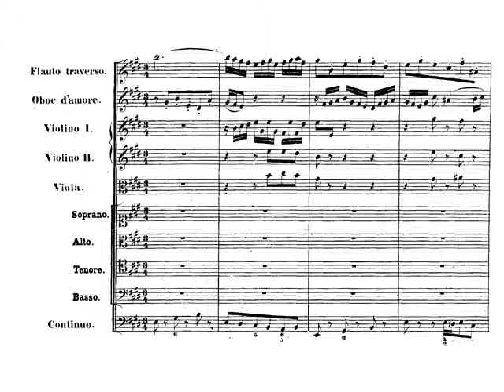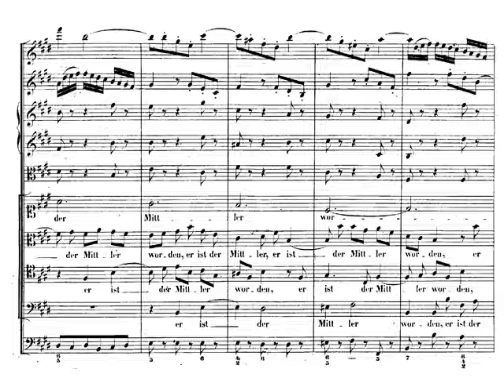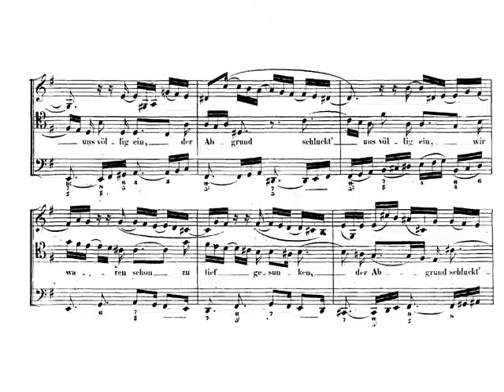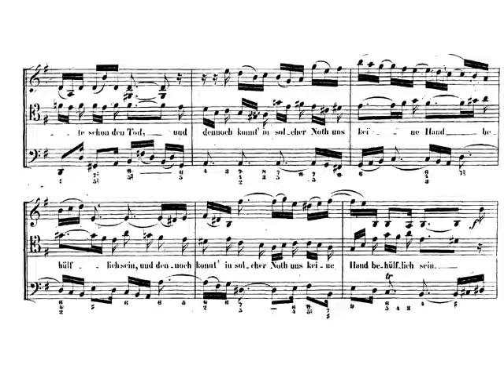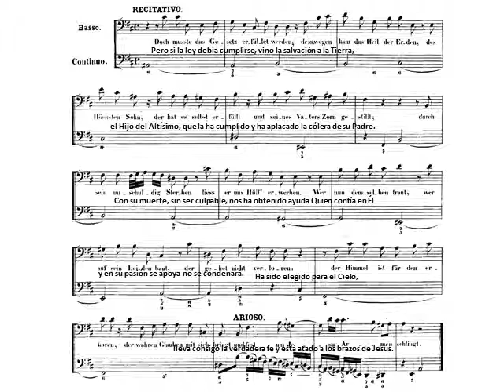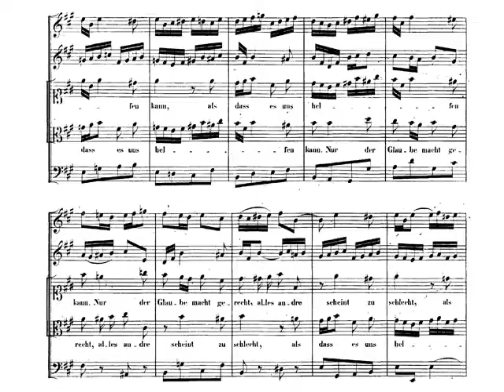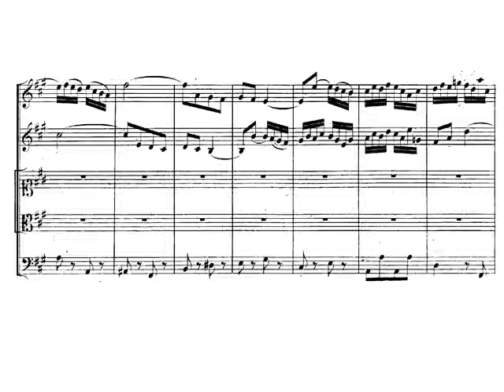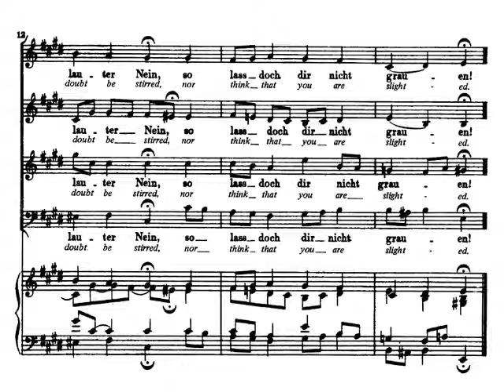J. S. Bach: Cantata nº 9 BWV 9 Es ist das Heil uns kommen her